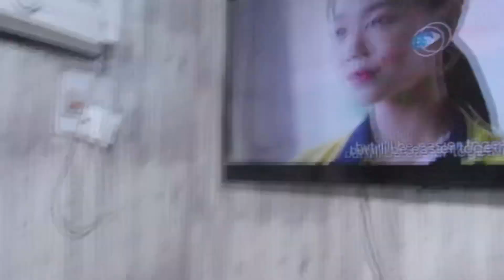August 11 ✨ 24